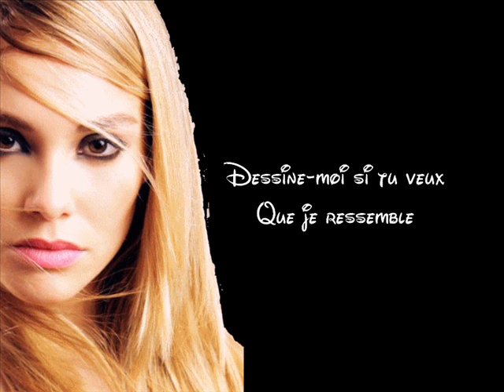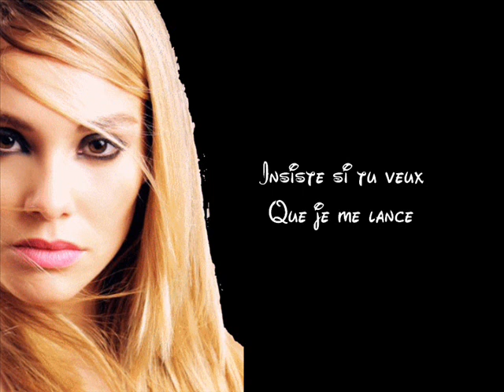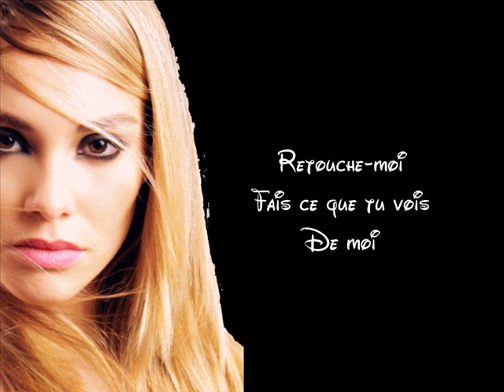Retouche-moi - Paroles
Chanson extraite de l'album "Entre Eux Et Vous", interprétée par Joy Esther.